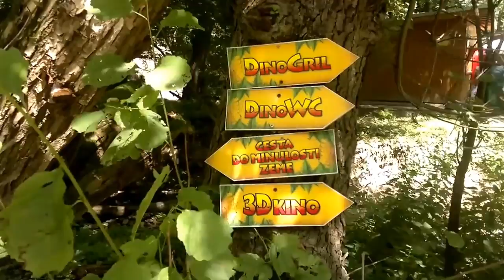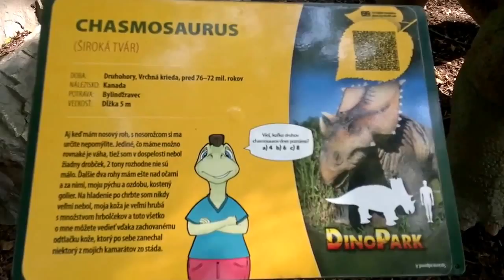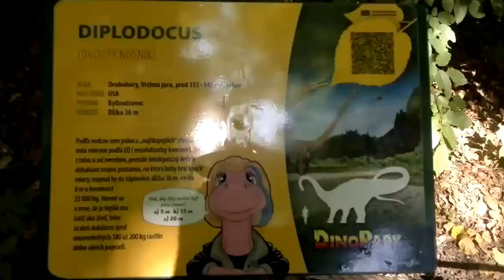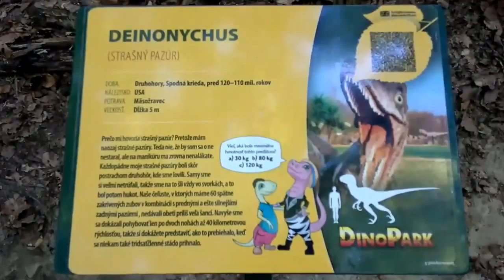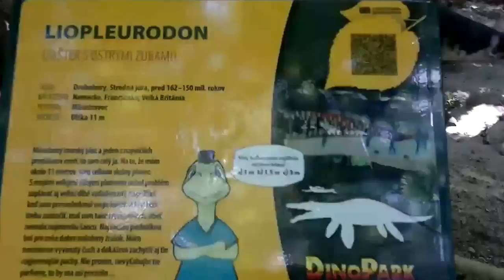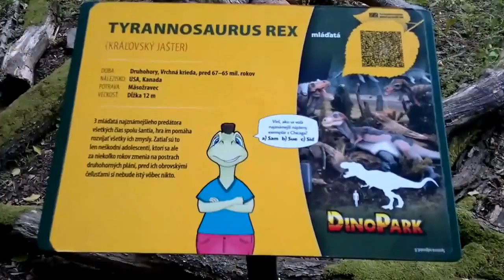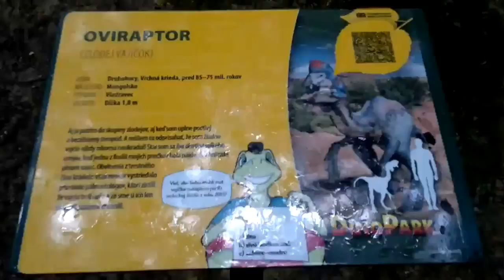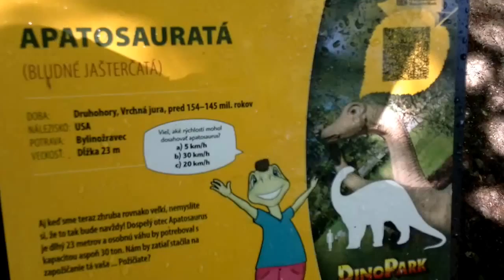Dinopark Košice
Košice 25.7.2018